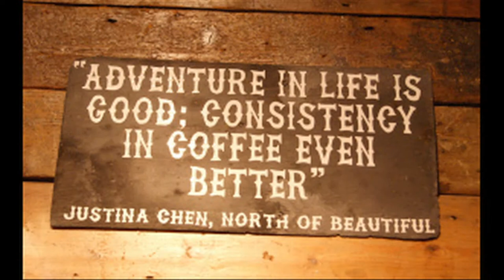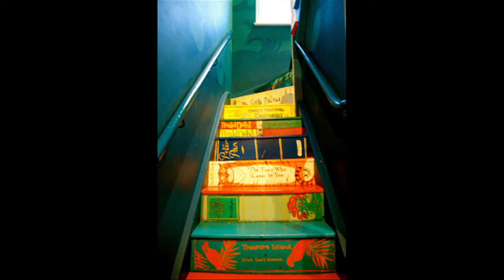Pirate Cafe Hackney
The Hackney Pirate combines great coffee with a book shop and a pirate themed workspace for local children.

We went aboard to speak to founding director Catriona Maclay and find out more...